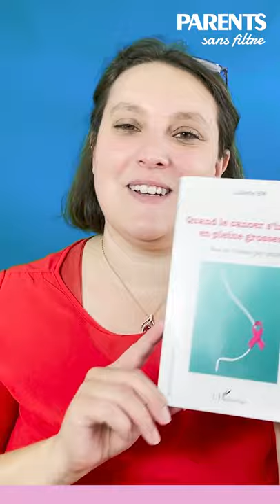« J'ai eu un cancer à 8 mois de grossesse » | Une interview Sans Filtre de Juliette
Juliette a eu un cancer du sein pendant sa grossesse. Déclenchement de l'accouchement, gros traitement, nouveau né, parler du cancer avec les enfants, à l'occasion d'Octobre Rose, elle nous raconte son expérience.
Un grand merci pour avoir partagé son histoire.

Son livre ( les bénéfices sont reversés à la recherche contre le cancer) :  "Quand le cancer s'impose en pleine grossesse" aux éditions L'Harmattan sous le nom de Juliette BW :
(Amazon, Kindle, Cultura, Fnac  etc.)

Quelques sites :

Un réseau mettant en relation les femmes atteintes d'un cancer du sein.

L'association pour les moins de 40 ans touchées par un cancer du sein pendant la grossesse ou l'allaitement ou avant 40 ans.

L'association Rose UP propose un magazine gratuit pour les femmes atteintes d'un cancer du sein dans plusieurs hôpitaux et très active auprès du gouvernement pour faire entendre les droits.

Une association qui allie l'art à l'acte de résilience.

Une boutique pour se procurer perruque et autres matériels, ce sont des conseillères à domicile (top si on vient d'accoucher !)